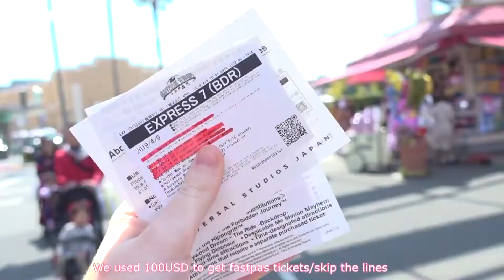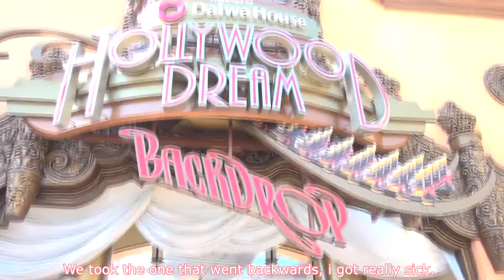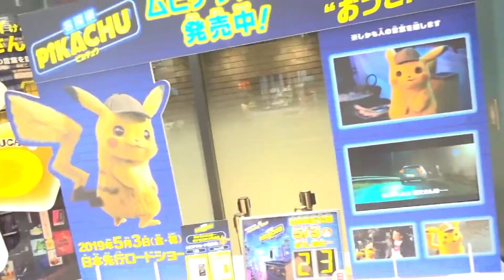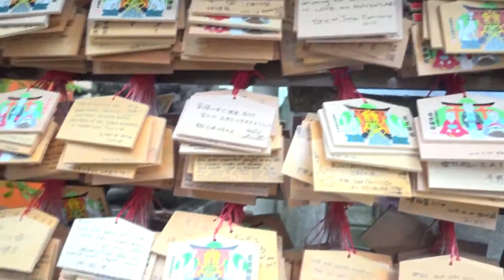Japan Osaka 🌸 Universal Studios and Kyoto Fushimi Inari Shrine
Because my channel got banned, i lost sooo many videos.
That's why i don't have all the parts for this Japan trip :/
Oh well, the trip was amazing tho!
so i'm glad i at least have these few vids left 💗
- Japan 2019 -